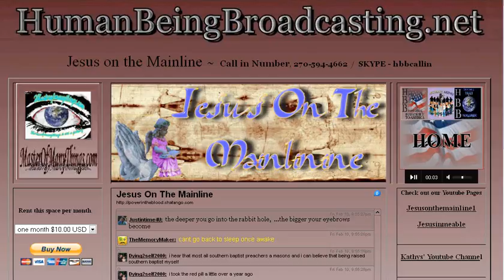Sheriff Mack and Oath Keepers coming to HBB